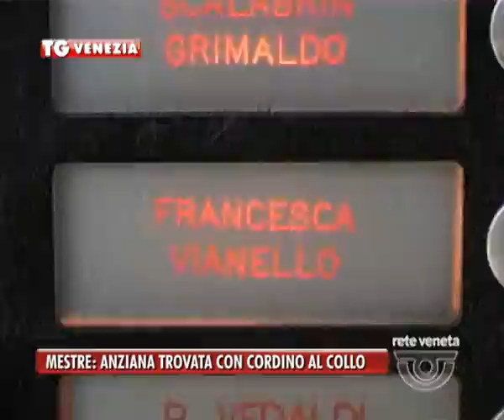VENEZIA TG - 29/12/2015 - MESTRE: ANZIANA TROVATA CON CORDINO AL COLLO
VENEZIA TG (martedì 29 dicembre 2015) - MESTRE: ANZIANA TROVATA CON CORDINO AL COLLO